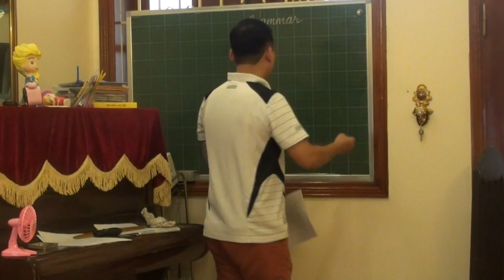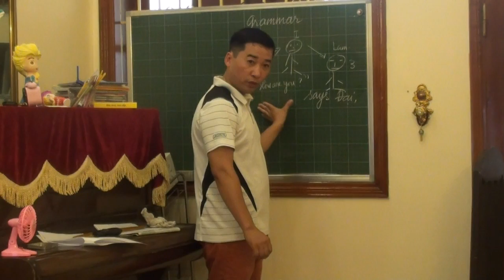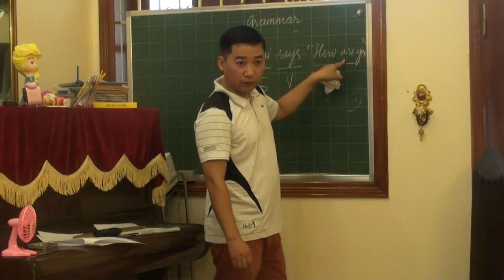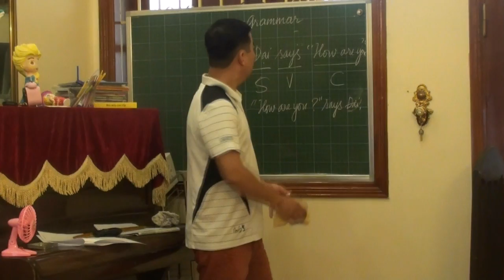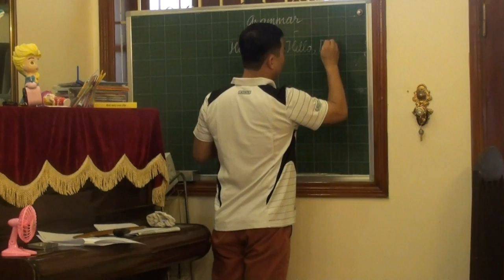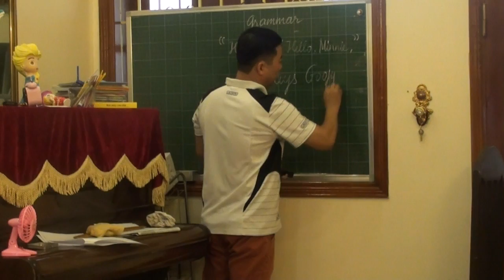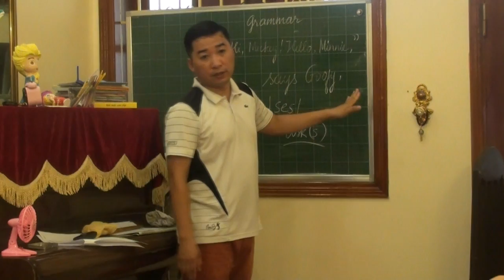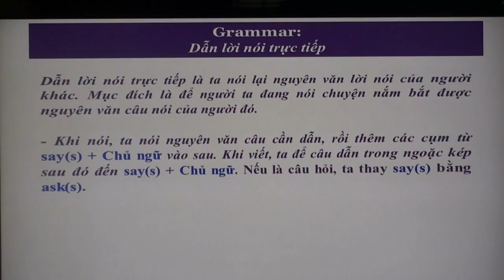TCE.2016.25. Grammar (Cách dẫn lời nói trực tiếp)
Phần này các bạn được giảng và luyện tập về cách dẫn lời nói trực tiếp. Mẫu câu đơn giản, nhưng trật tự từ trong cách nói này ngược hoàn toàn so với tiếng Việt. Đây cũng là điều mà bất kỳ ai học tiếng Anh phải chú ý.